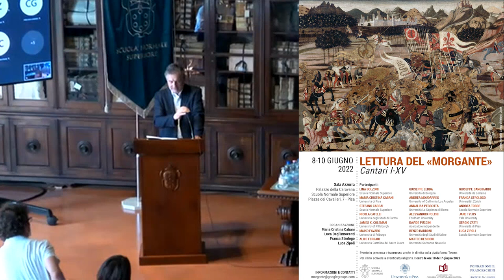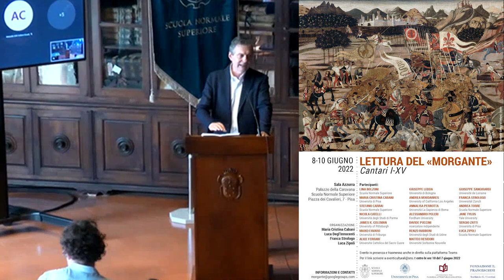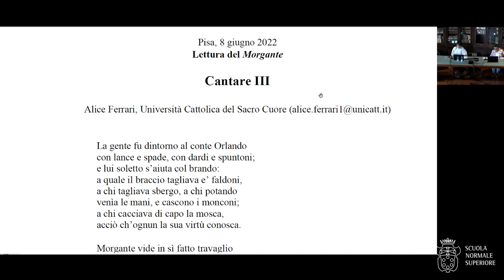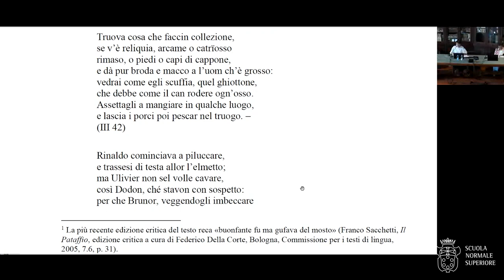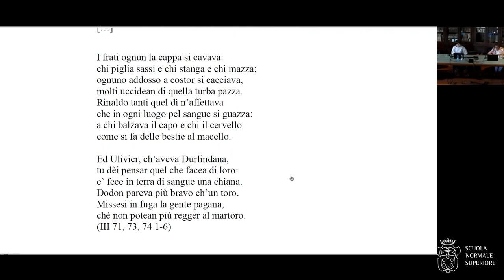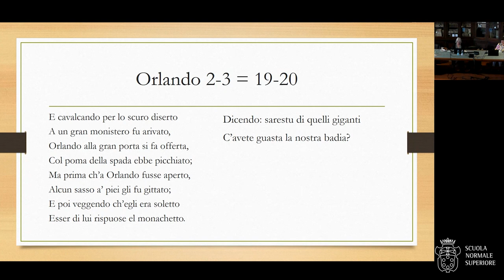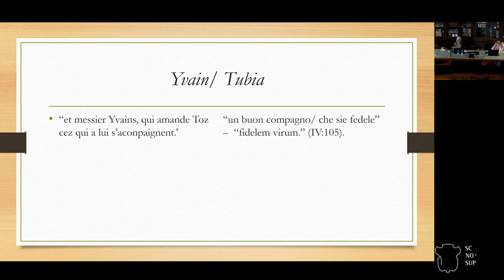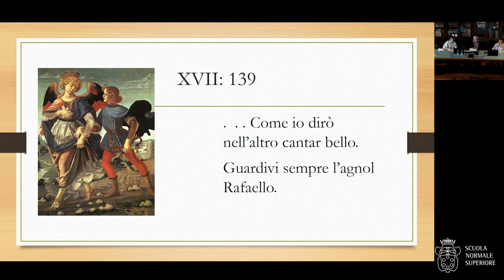Lettura del «Morgante», Cantari I-XV - 8 giugno 2022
Prima giornata
La Lettura del «Morgante» è il primo commento integrale, cantare per cantare, dedicato al capolavoro di Luigi Pulci. Il progetto è ideato e organizzato da quattro università: la Scuola Normale Superiore, l’Università di Pisa, l’Università di Firenze e l’Università di Zurigo. Vede coinvolti studiosi e studiose di profilo internazionale e si articola in diverse giornate, che avranno luogo nel corso del 2022 presso queste sedi: la Scuola Normale Superiore (8-10 giugno, cantari I-XV); l’Università di Firenze (22-23 settembre, cantari XVI-XXIII); l’Università di Zurigo (23-24 novembre, cantari XXIV-XXVIII).

Stefano Carrai (Scuola Normale Superiore), saluto e apertura dei lavori: 00:00
I sessione - Presiede: Lina Bolzoni (Scuola Normale Superiore)
Davide Puccini (ricercatore indipendente), Cantare I: 00:12:53
Alessandro Polcri (Fordham University), Cantare II: 00:45:11
Discussione: 1:10:54
Alice Ferrari (Università Cattolica del Sacro Cuore), Cantare III: 1:45:14
Jane Tylus (Yale University), Cantare IV: 2:09:10
Discussione: 2:43:05

Organizzazione
Luca Zipoli

Comitato scientifico
Maria Cristina Cabani
Luca Degl'Innocenti
Franca Strologo
Luca Zipoli